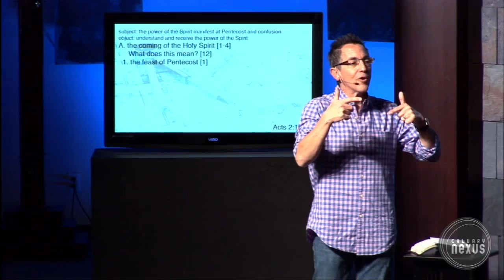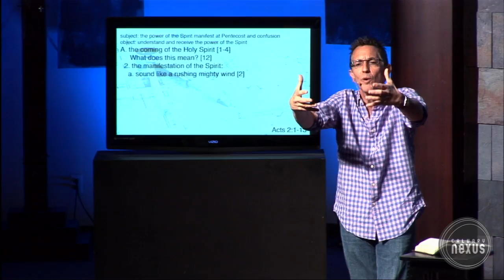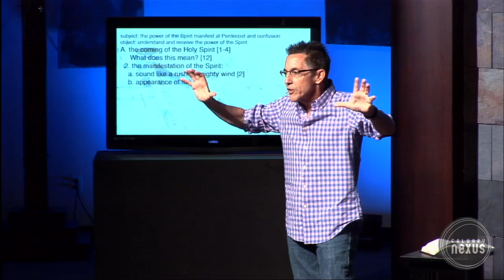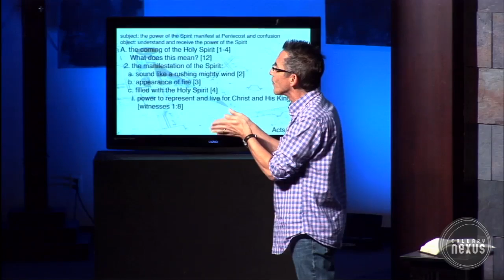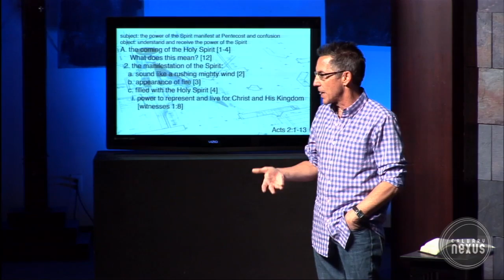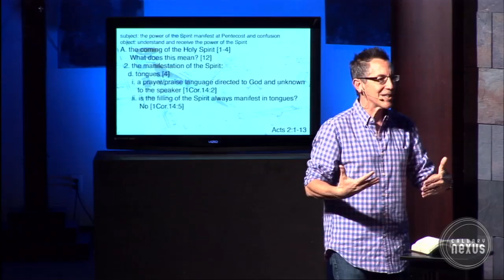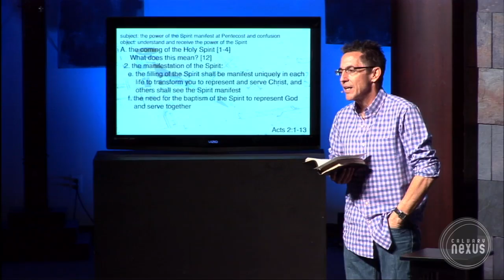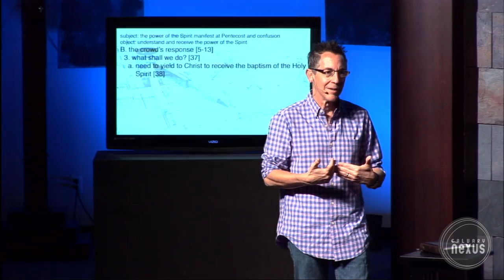Acts 2:1-13 - The Power of the Spirit Manifest at Pentecost and Confusion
Some of the behaviors observed in some hyper-Pentecostal movements can cause confusion, detract from the HS, are dangerous to spiritual health, can elevate experience to neglect of doctrine, and appear to display a lack of discernment.  Nevertheless, equally dangerous are ignorance of and neglect of the Holy Spirit. Join us as we seek to understand and receive the power of the Holy Spirit.